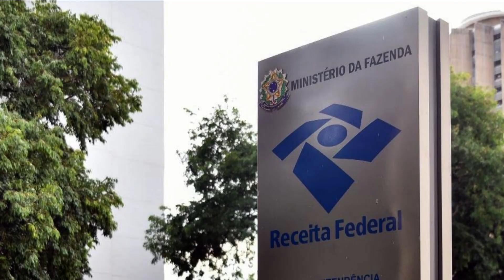"Governo Lula acaba com isenção de impostos para compras internacionais de até US$50"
"Governo Lula acaba com isenção de impostos para compras internacionais de até US$50"shortsviral